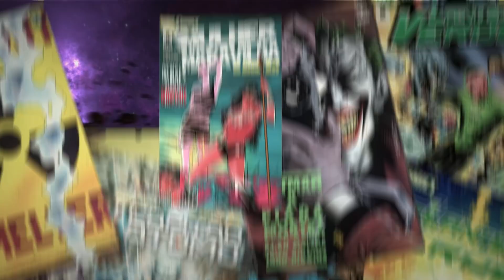NARUTO E SASUKE SERÃO CONTROLADOS PELA ADA? ENTENDA!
Com a chegada dessa nova vilã, Ada, uma ciborgue com capacidade de enxergar tudo e todos e enfeitiçar a qualquer um dentro de um raio gigantesco as coisas começam a esquentar em Boruto! Será que Naruto e Sasuke serão controlados pela Ada? Ficou curioso pra saber mais sobre isso? Então vem comigo que eu explico tudinho nesse vídeo, bora!

Petrópolis / RJ